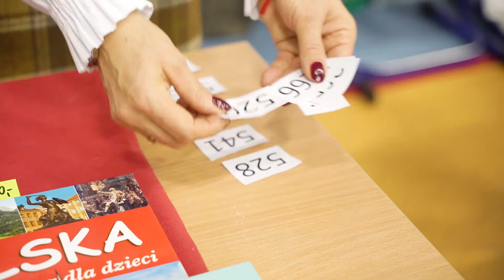Spotkanie Mikołajkowe w Lipuszu '2019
Nagrania dokonano 14 grudnia 2019 r. w hali sportowej w Lipuszu.